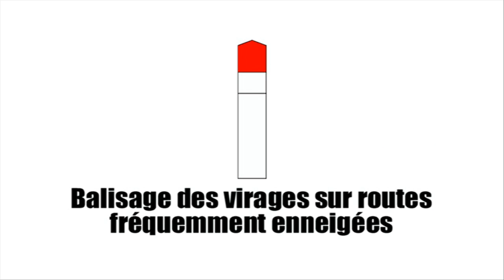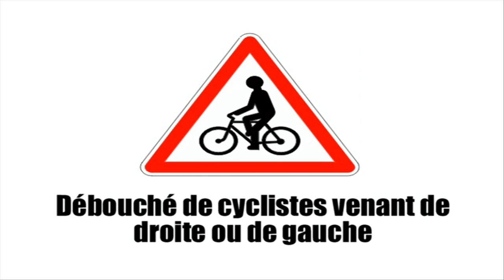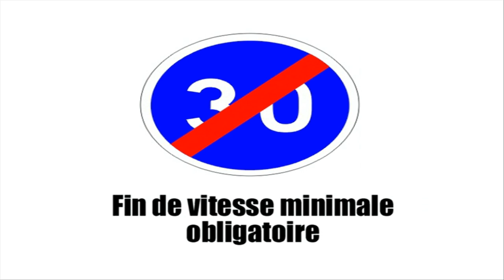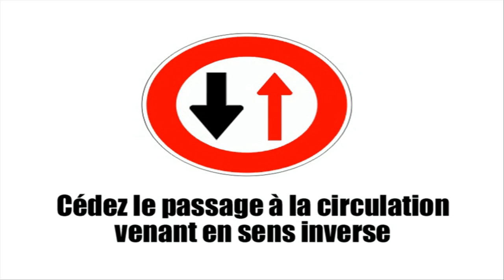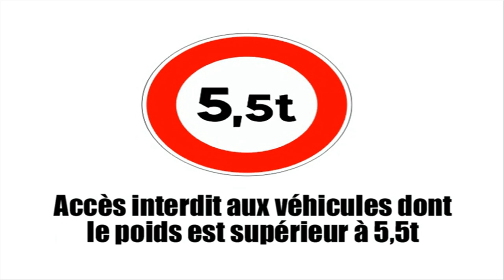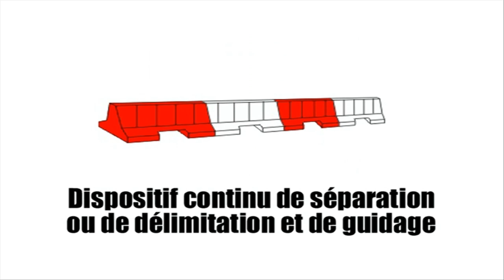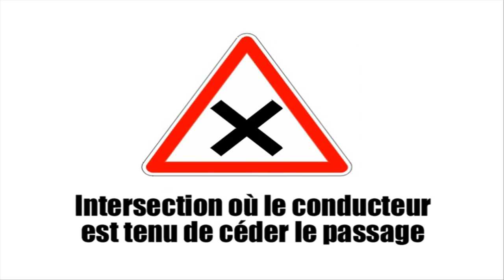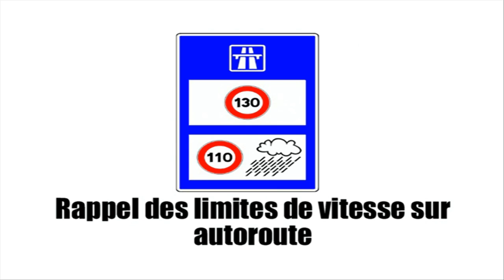Aprenda francês # Sur la route